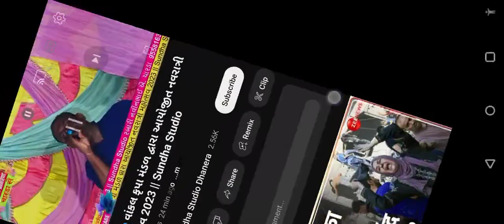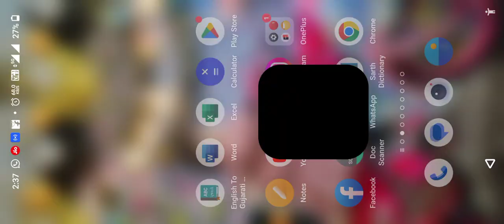garba livestreaming lokgeet